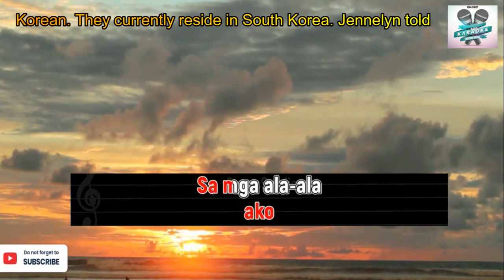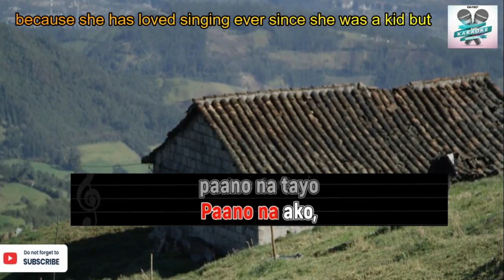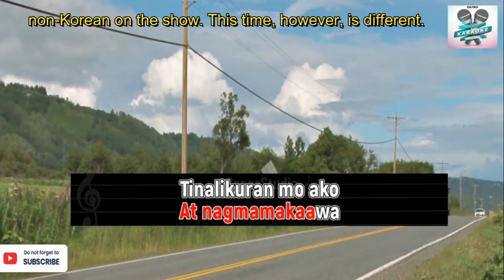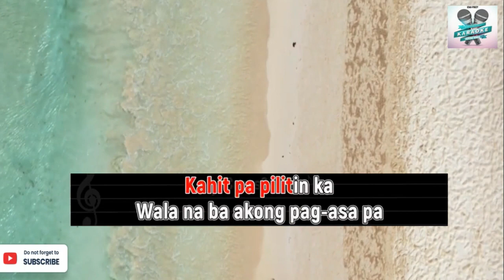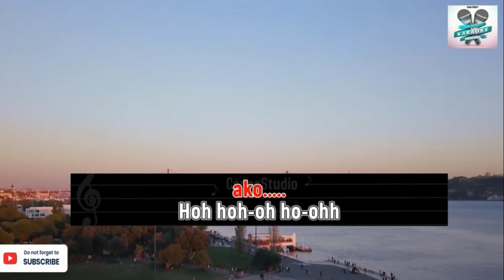LABIS NA NASAKTAN/Jennelyn Yabu/HD Videoke Song/Edited Footage/Music Video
This kind of song is an edited footage videoke song. You can find a significant original commentary or educational value message/storyline at the top of the video. While singing you can get knowledgeable information about your favorite song and the artist,

It is also an interactive entertainment song where you can sing along to recorded music using a microphone. The music is an instrumental version of a well-known popular song. Lyrics are usually displayed on a video screen, along with a moving symbol, changing colour, or music video images, to guide the singer.

SONG: LABIS NA NASAKTAN
ARTIST: JENNELYN YABU
LICENSE TO   YOU TUBE BY:

Credit to the following:
VIDEO BACKGROUND:
KARAOKE SONG SEARCH ENGINE:
SONG

CHAPTERS:
0:00=Channel Introduction with Music
0:01=Cinematic Universe Trailer Title.
0:07=Commentary and Video Background YOU TUBE BEST VIEWS IN THE WORLD CREATIVE COMMON
       =Lyrics (Crop and Zoom with Rainbow 2 video effect to make the lyrics colorful)
       =H-Frame Overlay Effect
0:16=Storyline
4:17=Like, Subscribe and Thanks for watching trees Stock Media Pixabay

This song is the first and only song of Jennelyn Yabu. She has no mastermind songwriter nor Backer of the song. Jennelyn Yabu is the one who composed and sung the song.

Jennelyn is from Mindanao, Philippines and she married a Korean. They currently reside in South Korea.

Jennelyn told Cosmopolitan Philippines that she joined Topgoal: Rhapsody because she has loved singing ever since she was a kid but she was never given the opportunity to join a competition here in the Philippines.

Before Topgoal Rhapsody, Jennelyn joined MBN Channel’s Voice Queen in 2019. The show was open only to married women or moms. According to her, she was the only non-Korean on the show. This time, however, is different. Topgoal Rhapsody’s premise is for contestants from different international backgrounds to sing flawlessly in Korean and to translate a song verse in their native language.